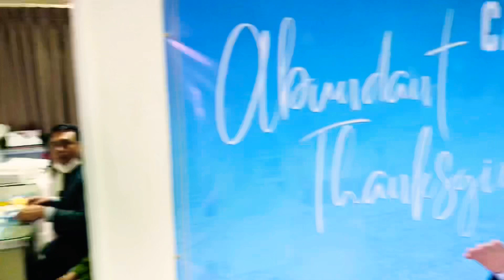Part2/ CHRISTMAS PARTY @ PMCC 4th WATCH ZHONGLI LOCALE CHURCH/ (048) BENCHJR DIAZ